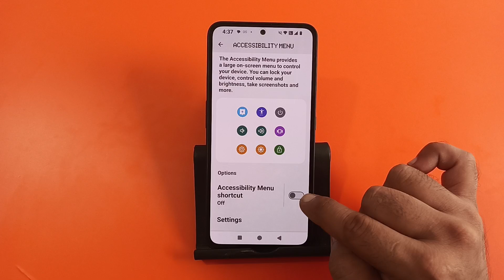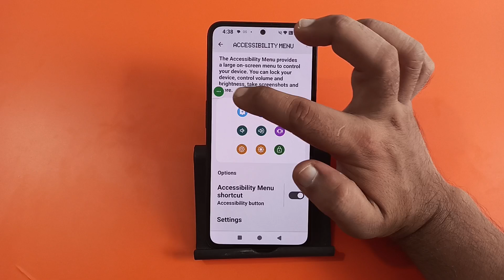how to take a screenshot in nothing phone 2a Plus, screenshot kaise le